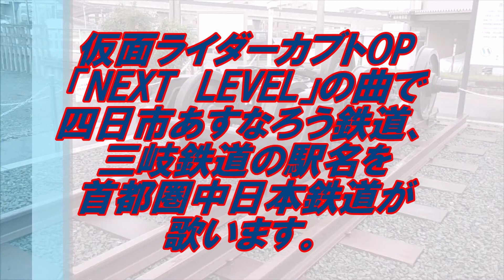仮面ライダーカブトOP「NEXT LEVEL」の曲で四日市あすなろう鉄道と三岐鉄道の駅名を首都圏中日本鉄道が歌います。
四日市あすなろう鉄道
内部線「あすなろう四日市→内部」、八王子線「日永→西日野」
三岐鉄道
三岐線「近鉄富田→西藤原」、北勢線「西桑名→阿下喜」までの駅名を
歌います。